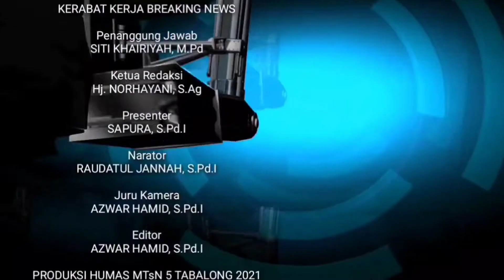10 TIM RAMAIKAN FUTSAL COMPETITION MTsN 5 TABALONG